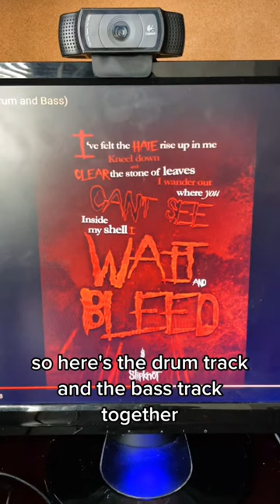Wait and Bleed’s Secret Rhythm